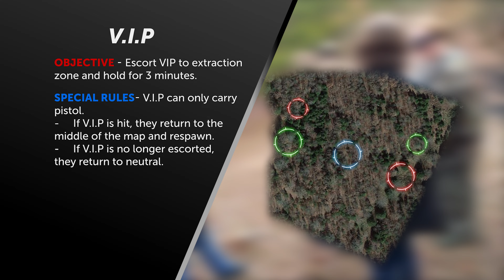AIRSOFT VIP GAME (You'll have off games)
Sometimes you’ll be playing a game of airsoft and nothing seems to be going your way.  You’re in the right position but just can’t get a shot to save your life.  Maybe the other team just has all the angles covered.  In this case, the enemy got to the objective first and really hunkered down.

Part of playing airsoft is learning how to be adaptable to what the game throws at you.  Enemy team playing super aggressively?  Focus on shoring up your defenses and keeping your team coordinated.  If the enemy is heavily defending the objective, start trying to send flanking missions, poke the defenses, and find out where they are potentially weak.

One thing I saw that I really need to work on is verbal communication with my team during gameplay.  No one wins a game of airsoft by themselves.  It takes a team to be effective.  If I had coordinated with my team a little better during this game we might have been able to put up a better fight.  In the end, this game ended in a draw, but we still could have done better.

Timestamps
0:00 Highlights and Intro
0:45 Game Start / Life 1
2:34 Life 2
5:09 Life 3
13:32 Life 4
14:56 Outro